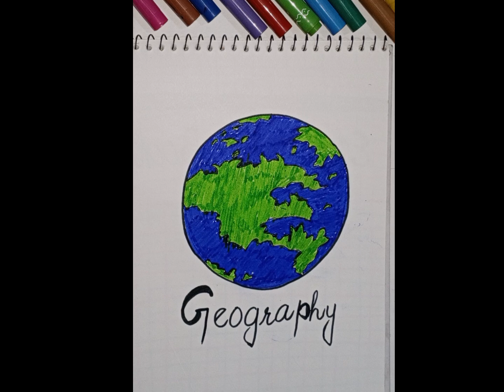Make Folder😌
I teach you guys the easy ways of drawing and Painting so that you Can improve your painting skills😊

 Watch: /@NCM_Official
Thank you @NCM_Official